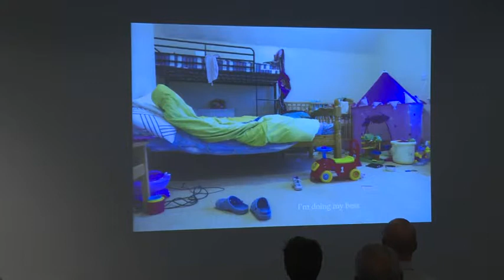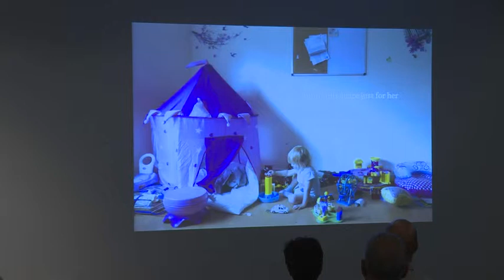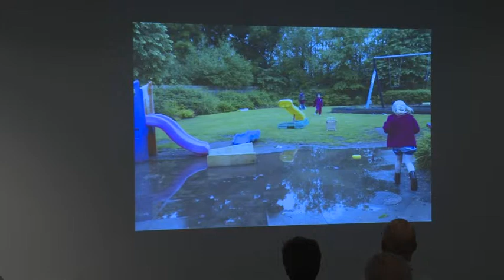Susan Meiselas + Carles Guerra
En conversa | Talk